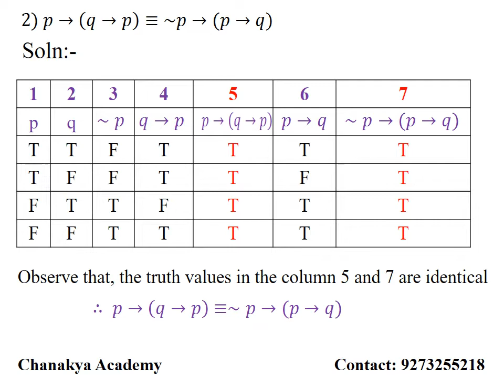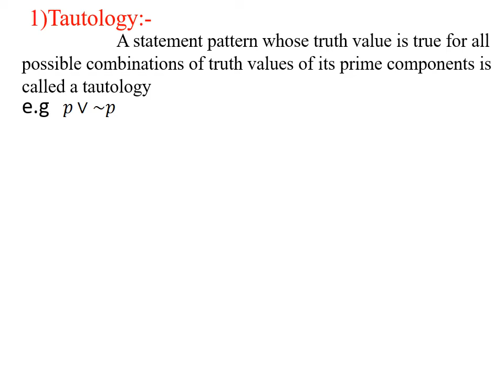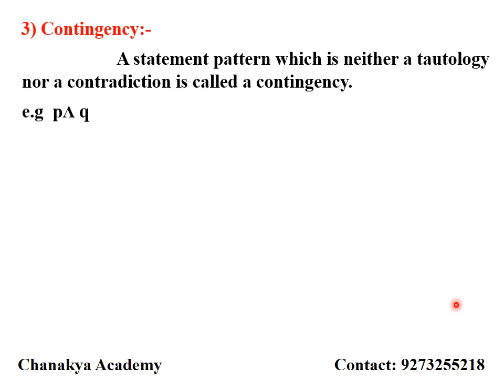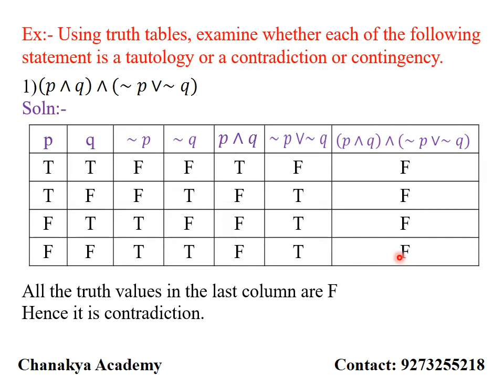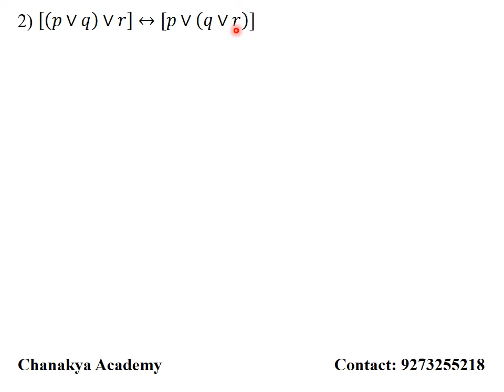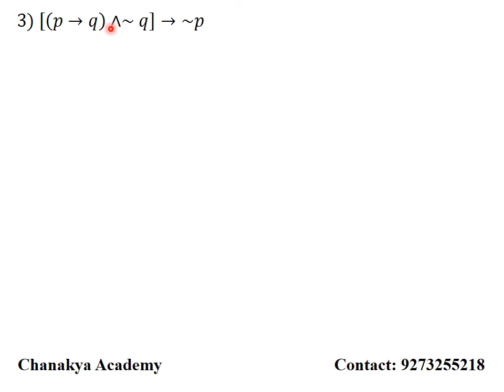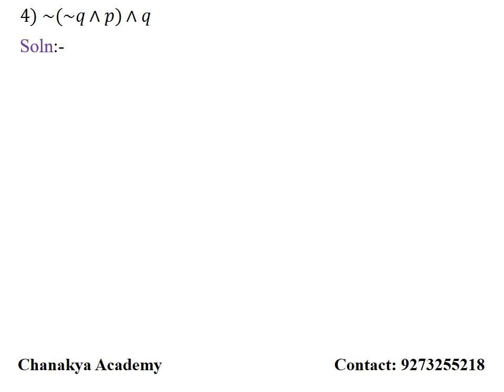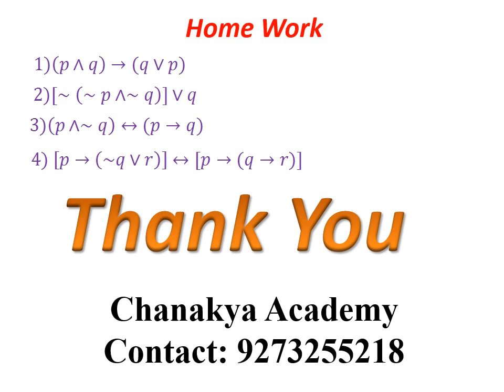Mathematical Logic ( Lecture no-08)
Definition of Tautology, Contradiction & Contingency.Examples based on Tautology, Contradiction & Contingency.